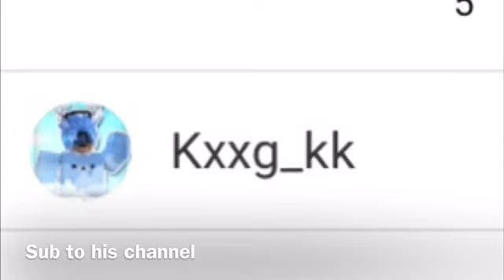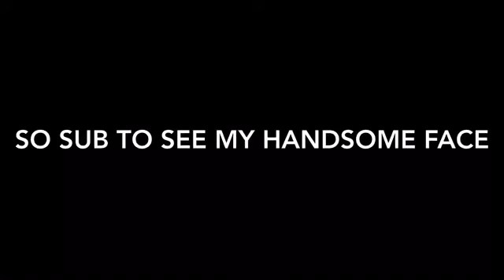RosaBlox vs kxxg_kk [Tower of hell] (Watch till the end)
Hey ill do face reveal at 1000
Or i wont do face reveal

Sub now or i cry

No bully pls
:c